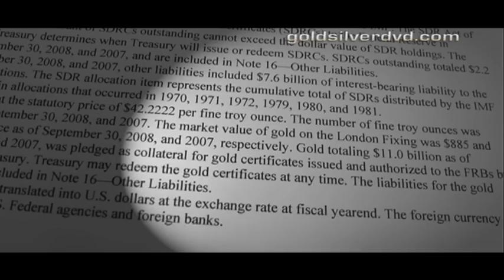Mike Maloney: Illegal Government Accounting For Gold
Welcome to the 7th episode in our 10 part series.